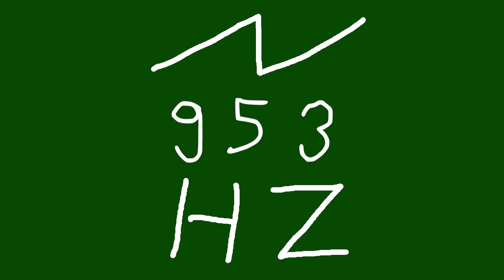953 hz saw